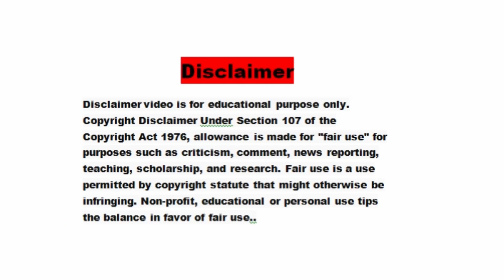বৃহস্পতি নস্কর অপুর্ব একটি লীলা কীর্ত্তন ২০২০ পর্ব -১ Mob- 9836707422/9748516779/9732280227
বৃহস্পতি নস্কর অপুর্ব একটি লীলা কীর্ত্তন ২০২০